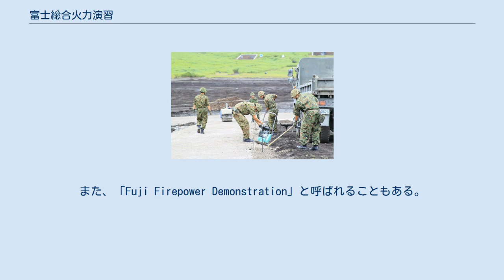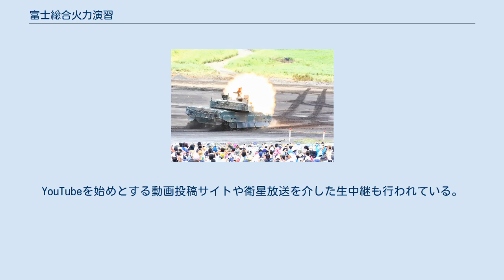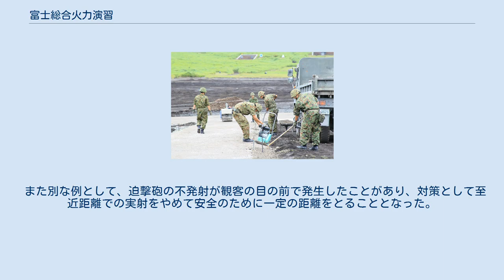富士総合火力演習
自衛隊の行事・イベント
観客の前で120mm戦車砲の射撃を行う10式戦車（2013年） 富士総合火力演習（ふじそうごうかりょくえんしゅう）は、陸上自衛隊の演習の一つ。
静岡県御殿場市の東富士演習場畑岡地区で実施される。
略して総火演（そうかえん）とも呼ばれる。
防衛省による英語訳は「Fuji Firepower Review」、陸上自衛隊では「Fuji Firepower Exercise」と表記している。
また、「Fuji Firepower Demonstration」と呼ばれることもある。
 陸上自衛隊富士学校の学生に火力戦闘の様相を認識させる目的で1961年（昭和36年）から開始された。
1966年（昭和41年）以降は自衛隊に対する国民の理解を深める目的で一般公開を行っている。
当初は「総合展示演習」という名称だったが、1972年（昭和47年）に「総合火力演習」と改称され現在に至っている。
 隊員の育成や部隊戦技の向上、日本国民への広報を目的に行われるが、諸外国に対して軍事プレゼンスを誇示する示威活動としての側面もあり、在日米軍や周辺各国の駐在武官等も招待され、国外向けに英語の解説記事も公開されている。
 会場の準備作業を行う陸自隊員 訓練そのものは7月から準備を始めて、8月にほぼ1ヶ月かけて行われている。
その後、展示演習が8月下旬ないし9月上旬ころに数度行われる。
富士学校主催の一般非公開の演習（団予行、学校予行、教育演習）と、陸上幕僚監部主催の一般公開の演習（公開演習）があるが、本来の目的は前者であるので、公開演習は陸上自衛隊の広報活動の一環といえる（公開演習の主催が陸幕となっているのはこのため）。
なお学校予行・教育演習日などの夜には夜間演習も行われる。
 公開演習には防衛大臣が臨席することもある。
また、在日米軍関係者や外国の駐在武官といった軍関係者の他、自衛隊員の家族も招待されている。
平成15年度においては、つんくや長嶋茂雄など軍や国賓以外で名声のある人が招待されている。
滅多に目にすることができない実弾射撃などを目の前で見られることで人気があり、平成26年度の来場者数は約2万9,000人である。
YouTubeを始めとする動画投稿サイトや衛星放送を介した生中継も行われている。
 2020年（令和2年）度は、5月24日へ繰り上げ実施された。
ただし、新型コロナウイルス感染症の流行を鑑み、一般公開は中止してインターネット配信のみ実施、観覧は静岡県の部隊・学校等に限定、参加部隊も富士教導団以外では第1施設団の10名のみ、という異例の措置が取られた。
 演習開催会場である東富士演習場畑岡地区から見た富士山。
この様に快晴なのは希である。
 観客の眼前で射撃が行われる 各種ヘリの射撃も展示される 99式自走155mmりゅう弾砲 中距離多目的誘導弾 UH-60JAによる先遣小隊の降下（手前）とそれを援護するAH-64D（奥） フィナーレにおける煙幕の一斉展開 戦闘車両や火砲などによる実弾射撃（実弾の他に演習弾も使用）や、航空自衛隊戦闘機による対地爆撃（安全上、地上設置の爆薬による模擬爆撃で実弾投下は行わない）、輸送機からの空挺降下やヘリコプターからのヘリボーンなどが実演される。
前述のように広報と示威の目的もあるため多少ショーアップされた演目もある。
 射撃は観覧席前の演習展示地域から北西方向（富士山方向）に設定された複数の目標地域に向けて行われ、一部装備については安全上の理由等により遠隔地から発射を行う。
車載機銃や小銃等の排莢口（薬莢蹴出窓）には通常の射撃訓練と同じく薬莢受けが取り付けられる。
会場では実演できない演目や射撃等については大型スクリーンで代わりの映像を放映する。
観覧席から主な目標地域（色の台、数字の台、二段山、三段山）までの距離はおよそ600mから3,000mとされる。
 演習は陸上自衛隊の主要装備品を順次紹介する前段演習、目標地域を敵部隊の防御陣地と想定して諸職種協同での戦闘様相を展示する後段演習の2部構成で実施される。
全体の構成は例年ほぼ共通であるが、新規装備の配備や防衛計画の大綱（防衛大綱）の改定などに伴って随時見直されている。
後段演習の開始時には「状況開始」、終了時には「状況終わり」の号令がかかる。
 後段演習は主に富士教導団が総合戦闘力を最大限に発揮して侵攻する敵部隊を攻撃する内容であるが、平成24年度からは陸海空3自衛隊の統合による作戦で島嶼部を防衛するシナリオに基づいて実施され...